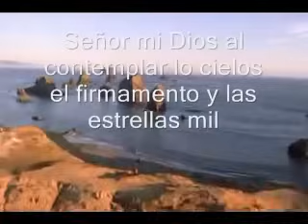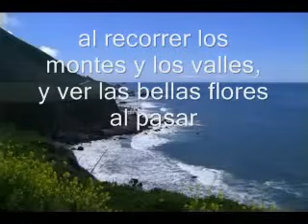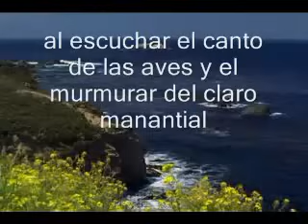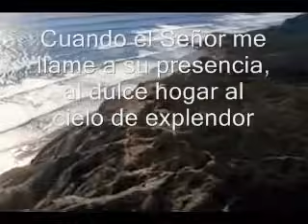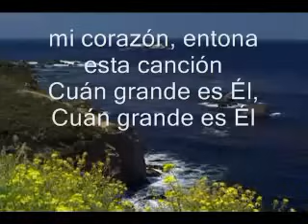ALABANZA: CUAN GRANDE ES EL (Letra)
Cuan grande es Él es un himno cristiano escrito por Carl Boberg en 1885. Es una adición relativamente reciente a la colección de himnos antiguos.

El Reverendo Carl Boberg de Monsteras, Suecia, tenía veinticinco años cuando escribió esta canción. Su inspiración fue una excursión de aproximadamente tres kilómetros, en la que él fue durante una tormenta.1 En sus 124 años de existencia, Cuan grande es Él se ha convertido en uno de los himnos cristianos más cantados y populares de todos los tiempos, siendo también una de las canciones que cuenta con traducciones a cientos de lenguas y dialectos dentro de la música cristiana.

La versión castellana fue escrita por el Dr. Arturo W. Hotton (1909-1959) pastor, periodista y dirigente de la Iglesia Cristiana Evangélica (Hermanos Libres) de Argentina.

LETRA

    Señor, mi Dios, al contemplar los cielos,

    El firmamento y las estrellas mil.
    Al oír tu voz en los potentes truenos
    Y ver brillar al sol en su cenit.

    Coro:

        Mi corazón entona la canción.
        ¡Cuán grande es Él! ¡Cuán grande es Él!

    Al recorrer los montes y los valles
    Y ver las bellas flores al pasar.
    Al escuchar el canto de las aves
    Y el murmurar del claro manantial.

    (Coro)

    Cuando recuerdo del amor divino,
    Que desde el cielo al Salvador envió.
    Aquel Jesús que por salvarme vino,
    Y en una cruz sufrió y por mi murió.

    (Coro)

    Cuando el Señor me llame a su presencia,
    Al dulce hogar, al cielo de esplendor.
    Le adoraré, cantando la grandeza
    De su poder y su infinito amor.

    (Coro)

Disfrútala mucho y que Dios te Bendiga.